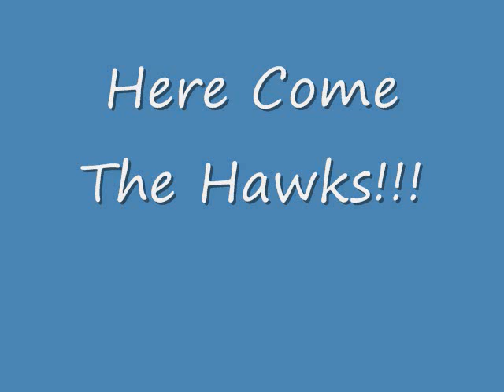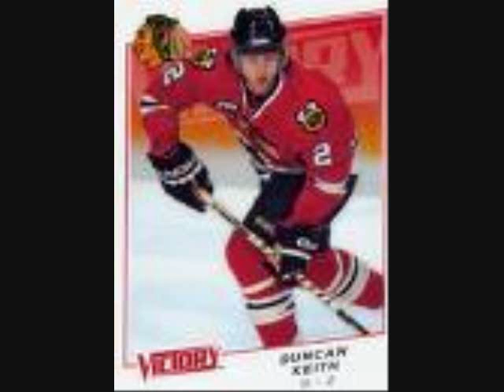Here Come The Hawks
Current and old Blackhawks players.